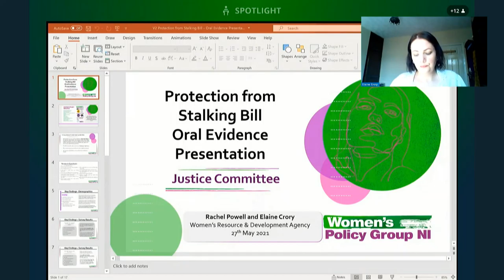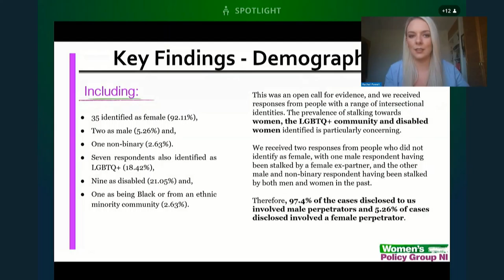Committee for Justice Meeting Thursday 27 May 2021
The Committee received a number of briefings on the Damages (Return on Investment) Bill and the Protection from Stalking Bill.